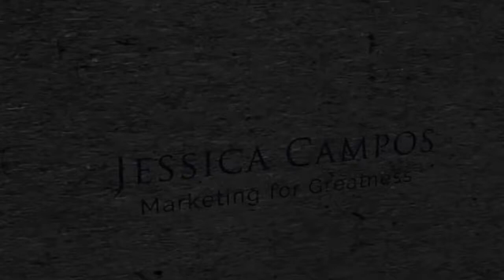The secret to more productivity